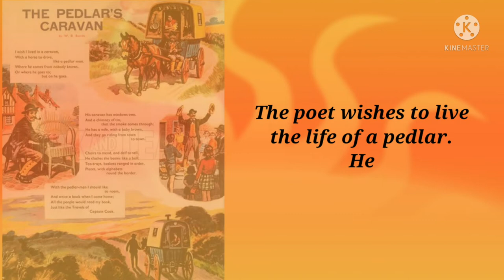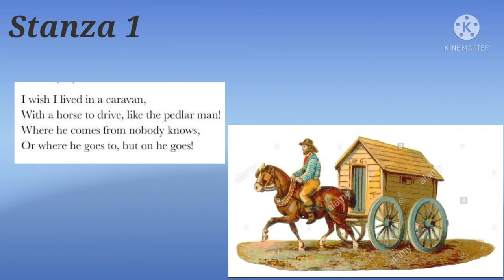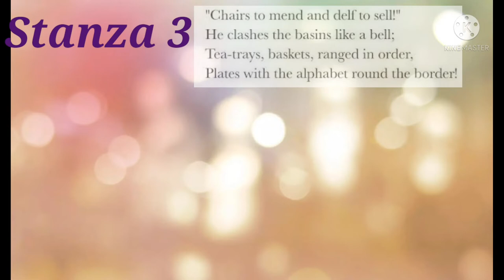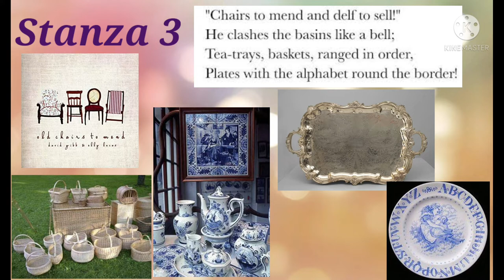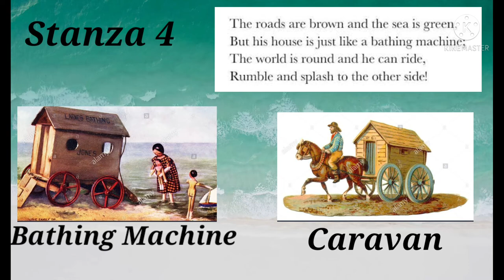THE PEDLAR'S CARAVAN - EXPLANATION OF THE POEM